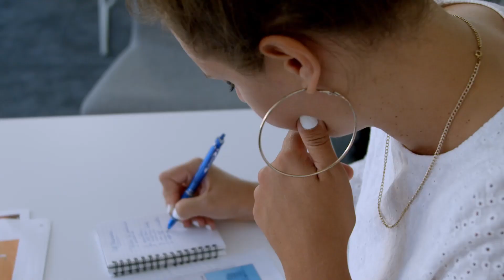Découvrez notre résidence Renaissance à Vannes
137 appartements du T2 au T7. Boulevard de la Paix à quelques minutes des commerces et du port de Vannes. Une résidence unique.
Architecte : Latitude Architecte
Film : Kreaction